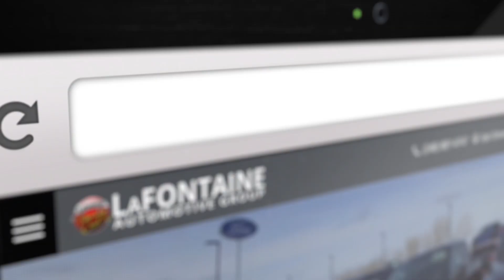MILLION MILE GIVEAWAY at LaFontaine Automotive Group!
Don't fret about your over mileage... Now through December 31st, get up to $1,000 for mileage fees or pull ahead cash. Don't wait! When the miles run out, so too does this offer!
LaFontaine Automotive Group "Million Mile Giveaway" is a Dealer Cash incentive for lessee to pull ahead from current lease to lease or purchase a qualifying vehicle. Dealer Cash is limited to $1,000 per customer. Customers using a GM or Ford employee discount to purchase or lease a 2020 vehicle are exempt from giveaway. Valid at all LaFontaine locations. See Dealer for complete details.